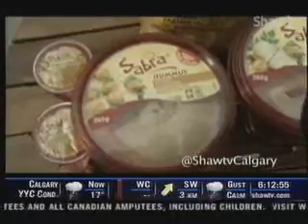Cross-Canada Sabra Truck Tour segment featuring interview with Chandler Gotschlich - 2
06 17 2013 go! 2